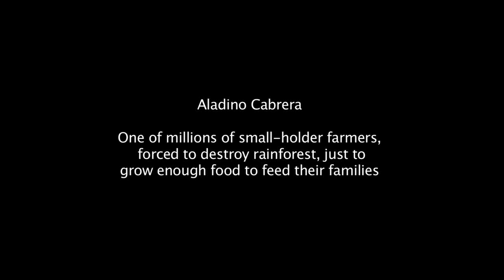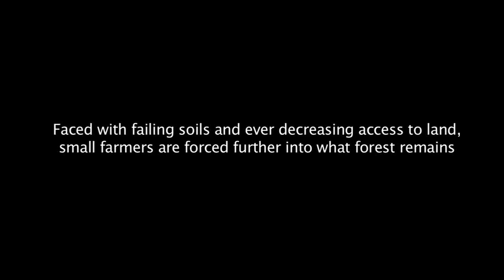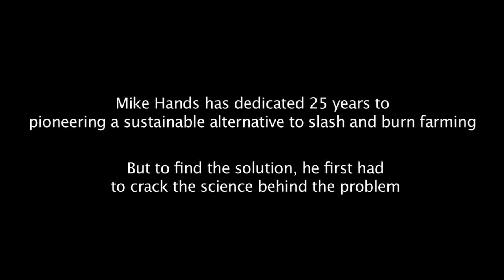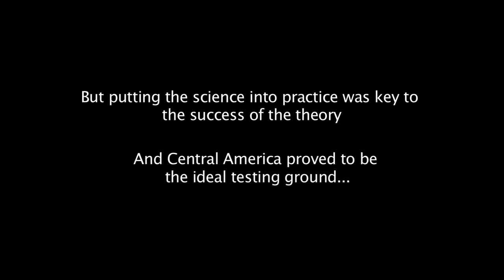Slash and Burn Video